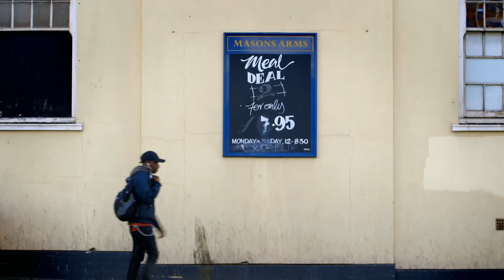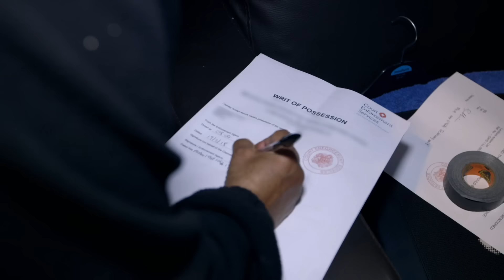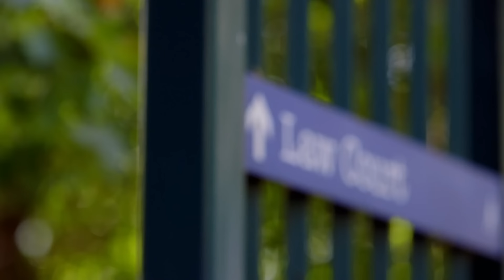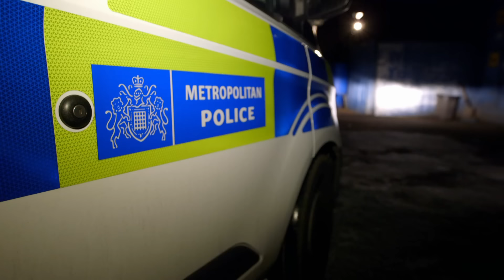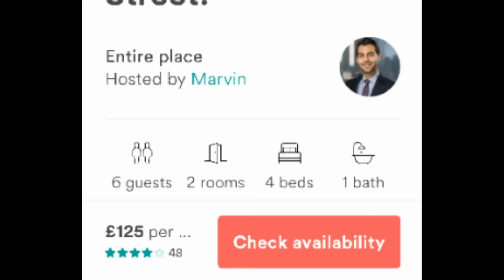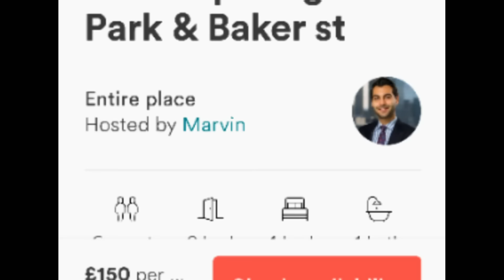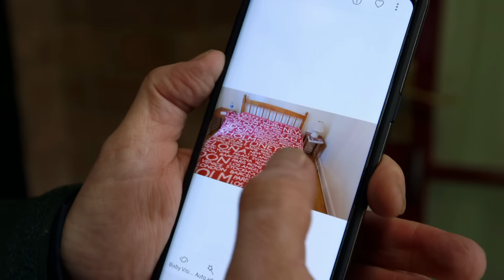Property Inspection Shocks - Nightmare Tenants Slum Landlords - Documentary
Nightmare Tenants Slum Landlords - S04 E06

Witness the dramatic reality of Property Inspections as officials uncover Illegal Subletting and Overcrowded Housing Horrors. Follow the intense process of Eviction as authorities strive to restore safety and order in these hazardous living conditions.

Nightmare Tenants Slum Landlords delves into the UK's housing crisis, where soaring house prices and a growing rental market fuel conflicts. This gripping series follows both landlords struggling to reclaim properties from nightmare tenants and tenants trapped in squalor by slum landlords. Witness the dramatic battles and hear the stories from both sides of this housing war.